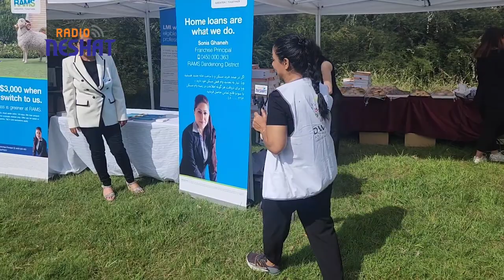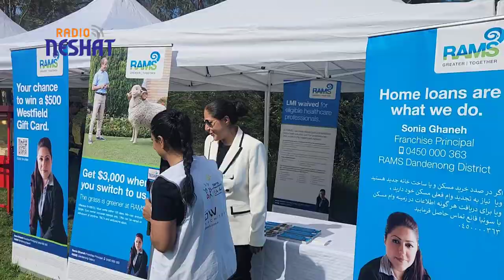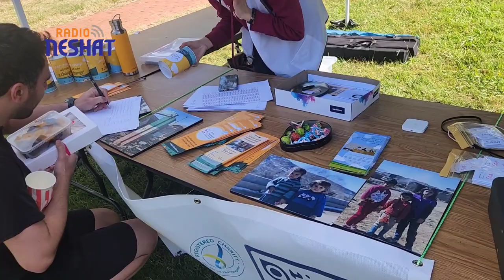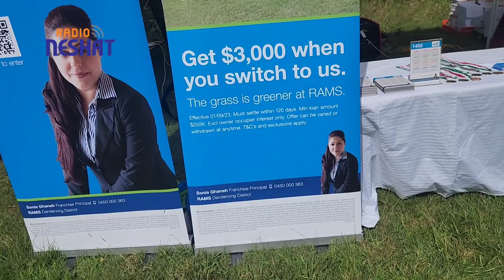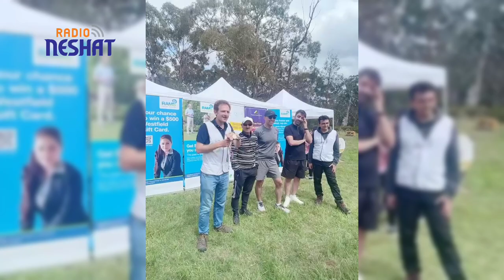حمایت بنیادیارا از کودکان نیازمند ایرانی - Yarra Foundation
پاهای یاری رسان
حمایت از کودکان نیازمند ایران
رادیونشاط حامی رسانه‌ای بنیاد یارا
 تهیه گزارش: رادیو نشاط...کفایت نوری زاده
ادیت : مسعود ظهوری

رادیو نشاط استرالیا را از مسیر های زیر دنبال کنید

اپلیکیشن_رایگان...گوشی های اپل و اندروید